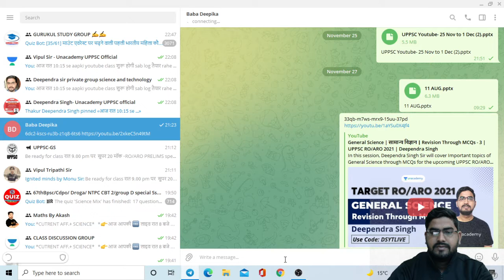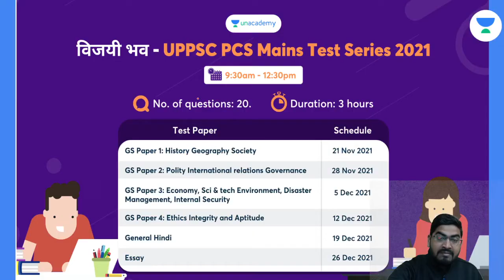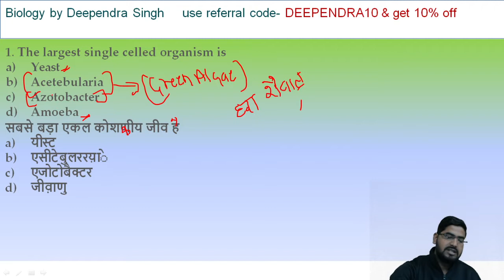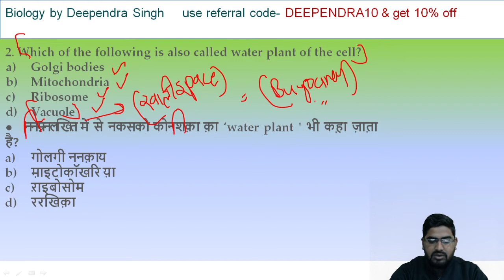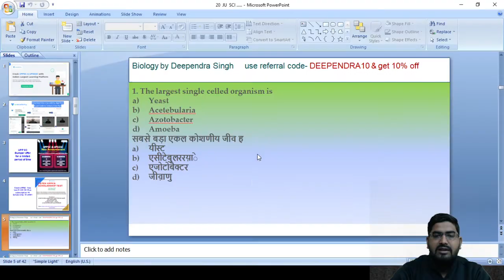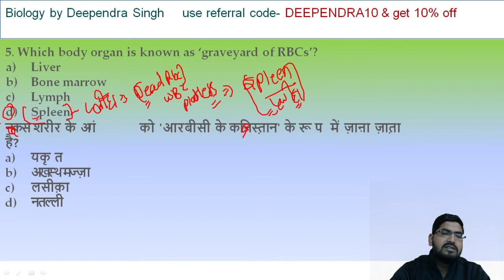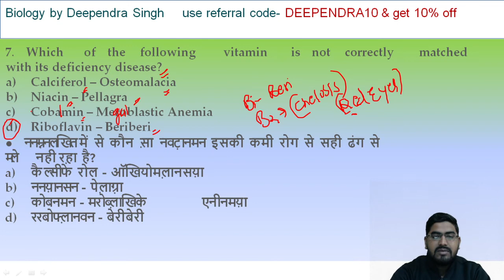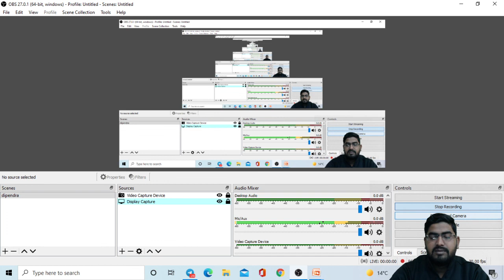General Science | सामान्य विज्ञान | Revision Through MCQs -6 | UPPSC RO/ARO 2021 | Deependra Singh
In this session, Deependra Singh Sir will cover Important topics of General Science through MCQs for the upcoming UPPSC RO/ARO 2021 exam.

Explore our latest Ask a Doubt feature in 3 Easy Steps:
You can enroll to Unacademy Subscription and get the following benefits:
1. Learn from your favourite teacher
2. Dedicated DOUBT sessions
3. One Subscription, Unlimited Access to Live Online Classes and Videos
4. Real-time interaction with best-in-class teachers
5. You can ask doubts in live online classes
6. Limited students in each Class
7. Download the videos & watch them offline